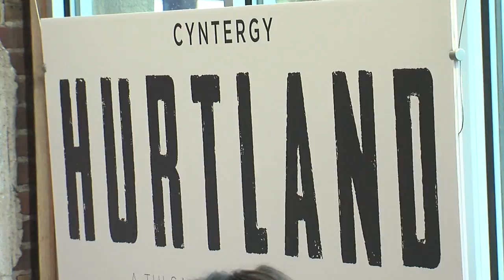Cyntergy Hurtland Cyclocross Event This Saturday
Expanding On The Tulsa Tough